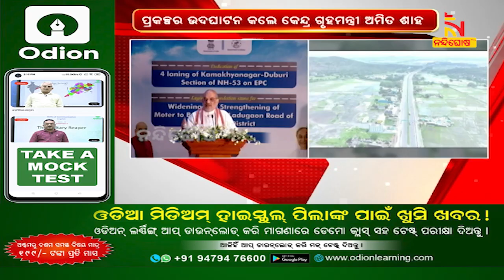Economic Devt. Of The Country Is Connected With The Devt. Of High Ways, Says Union Home Minister